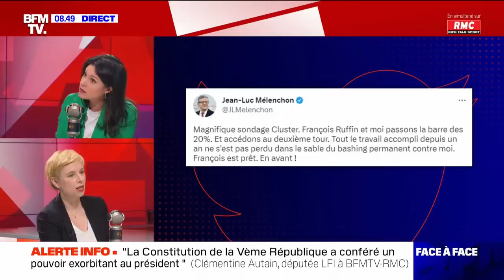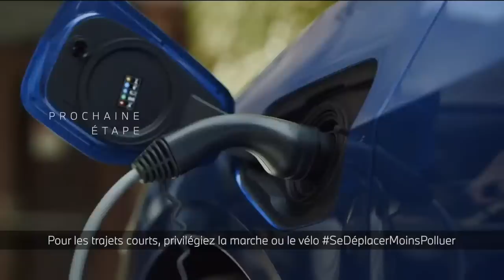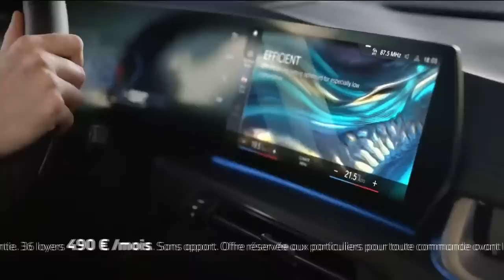🔴 EN DIRECT - Clémentine Autain invitée de RMC